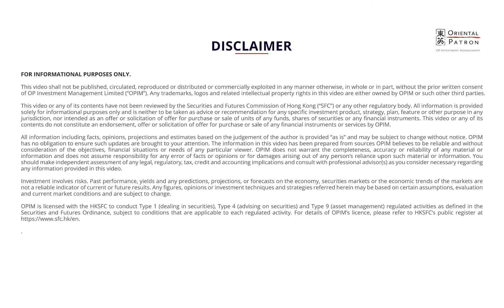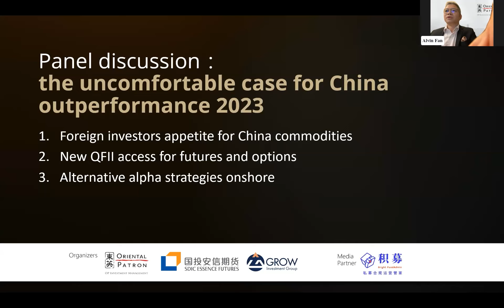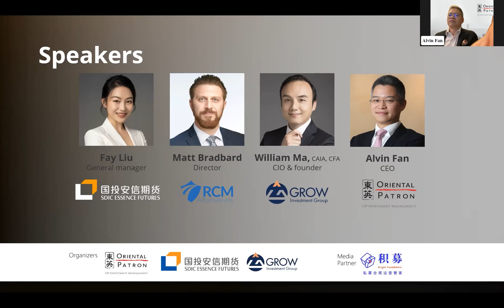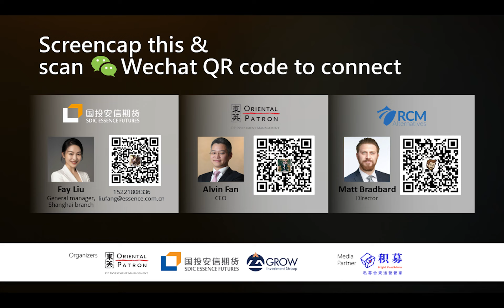Panel discussion: The uncomfortable case for China outperformance 2023 | 21 Oct 2022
Event recording from OPIMx SDIC Essence Futures x GROW Webinar "Post-CPCC Update: China alpha roadmap for 2023" on 21 Oct, 2022
Panel discussion: the uncomfortable case for China outperformance 2023
(The views presented by the speakers are not necessarily representative of their actual opinions or that of the firms they represent)
featuring
Fay Liu, General Manager, SDIC Essence Futures Shanghai Branch
Matt Bradbard, Director, RCM Alternatives
William Ma, CAIA, CFA, Chief Investment Officer & Founder, GROW  Investment Group
Moderated by Alvin Fan, CEO, OPIM
Wechat: hedgefund_club
𝗢𝗣 𝗜𝗻𝘃𝗲𝘀𝘁𝗺𝗲𝗻𝘁 𝗠𝗮𝗻𝗮𝗴𝗲𝗺𝗲𝗻𝘁
OPIM is a leading Hong Kong-based asset management company established and licensed since 2004 with Hong Kong Securities and Futures Commission (the "SFC") to carry out Type 1 (dealing in securities), Type 4 (advising on securities) and 9 (asset management) regulated activities under the provisions of the Securities and Futures Ordinance (Cap.571) (the "HK SFO"). The company is also a member of the Oriental Patron Financial Group and associate of OP Financial Investments Ltd. (Hong Kong publicly listed 1140.HK). OPIM partners with emerging managers to develop innovative strategies for institutional and professional investors. OPIM’s institutional fund platform attracts both managers and investors from around the world working with the industry’s best business partners in alternative asset management.
This video shall not be published, circulated, reproduced or distributed or commercially exploited in any manner otherwise, in whole or in part, without the prior written consent of OP Investment Management Limited (“OPIM”). Any trademarks, logos and related intellectual property rights in this video are either owned by OPIM or such other third parties.

This video or any of its contents have not been reviewed by the Securities and Futures Commission of Hong Kong (“SFC”) or any other regulatory body. All information is provided solely for informational purposes only and is neither to be taken as advice or recommendation for any specific investment product, strategy, plan, feature or other purpose in any jurisdiction, nor intended as an offer or solicitation of offer for purchase or sale of units of any funds, shares of securities or any financial instruments. This video or any of its contents do not constitute an endorsement, offer or solicitation of offer for purchase or sale of any financial instruments or services by OPIM.

All information including facts, opinions, projections and estimates based on the judgement of the author is provided “as is” and may be subject to change without notice. OPIM has no obligation to ensure such updates are brought to your attention. The information in this video has been prepared from sources OPIM believes to be reliable and without consideration of the objectives, financial situations or needs of any particular viewer. OPIM does not warrant the completeness, accuracy or reliability of any material or information and does not assume responsibility for any error of facts or opinions or for damages arising out of any person’s reliance upon such material or information. You should make independent assessment of any legal, regulatory, tax, credit and accounting implications and consult with professional advisor(s) as you consider necessary regarding any information provided in this video.

Investment involves risks. Past performance, yields and any predictions, projections, or forecasts on the economy, securities markets or the economic trends of the markets are not a reliable indicator of current or future results. Any figures, opinions or investment techniques and strategies referred herein may be based on certain assumptions, evaluation and current market conditions and are subject to change.

OPIM is licensed with the HKSFC to conduct Type 1 (dealing in securities), Type 4 (advising on securities) and Type 9 (asset management) regulated activities as defined in the Securities and Futures Ordinance, subject to conditions that are applicable to each regulated activity. For details of OPIM’s licence, please refer to HKSFC’s public register